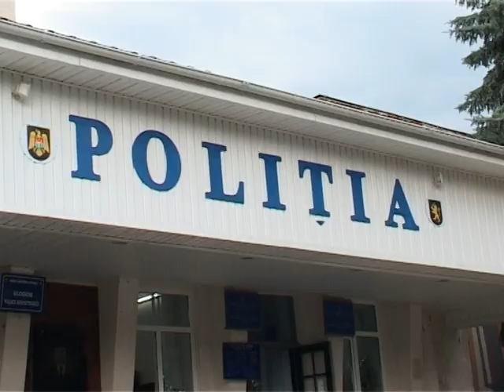2014 06 13 s GL Pe urme fierbinti